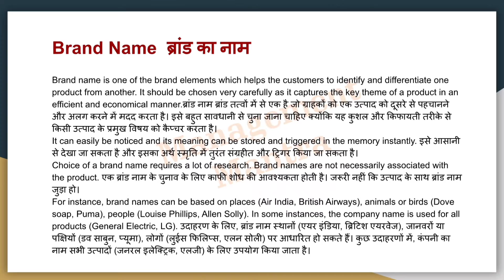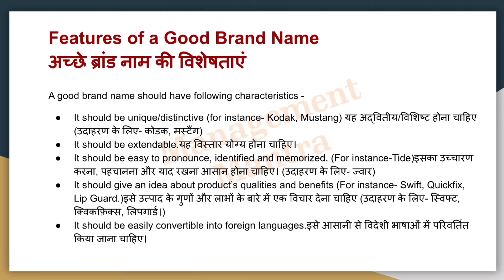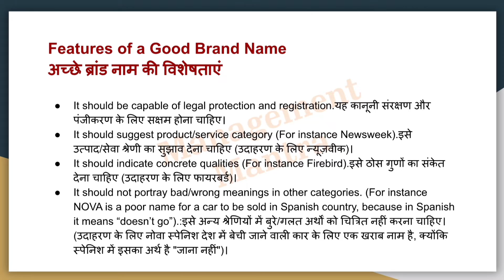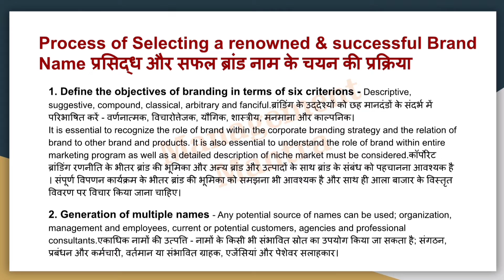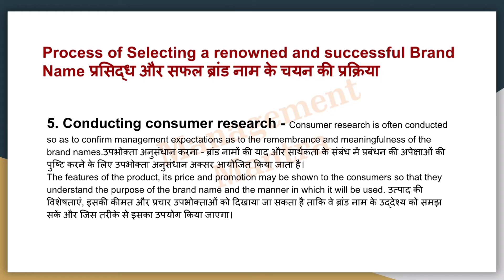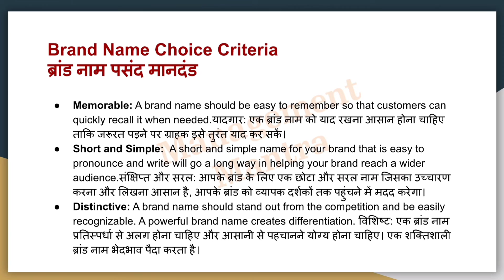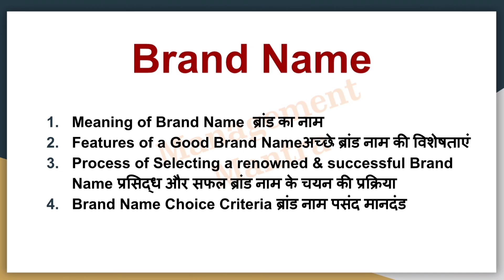Brand Name, brand name, how to choice brand name, brand name creatior, brand name kaise rakhe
Brand Name, brand name, how to choice brand name, brand name creatior, brand name kaise rakhe, brand name pronunciation, brand management, brand name

how to come up with a great brand name
name your brand
brand name examples
brand name creation
brand name strategy
brand
how to come up with a name for your brand
brand names in english